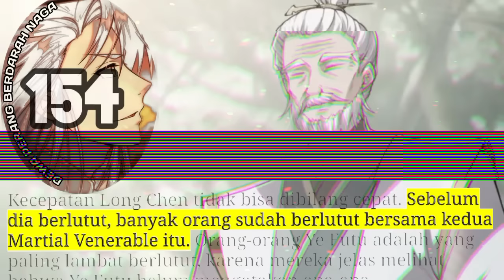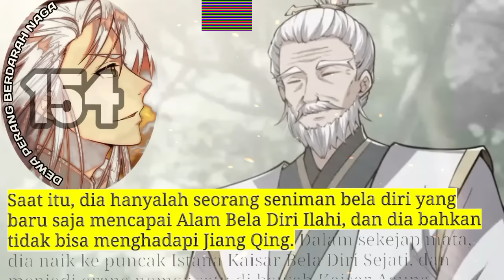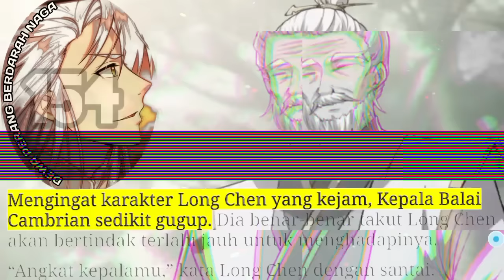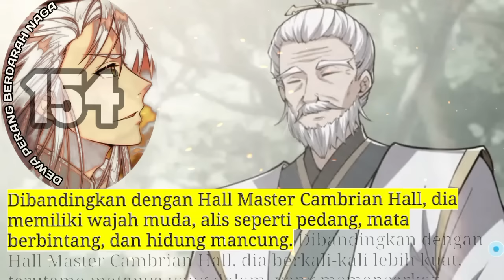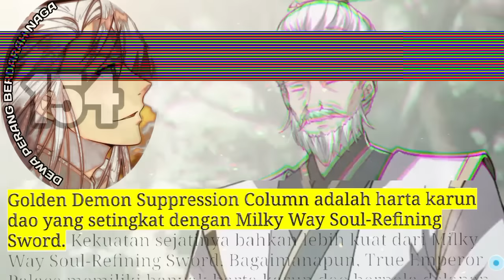Dewa Perang Berdarah Naga season 154